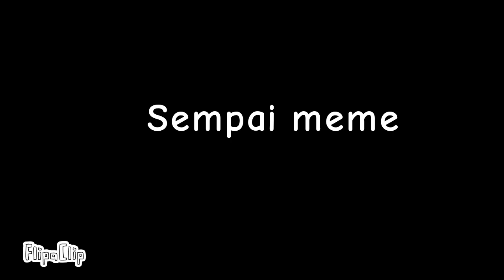Senpai meme no cringe como los otros es sano